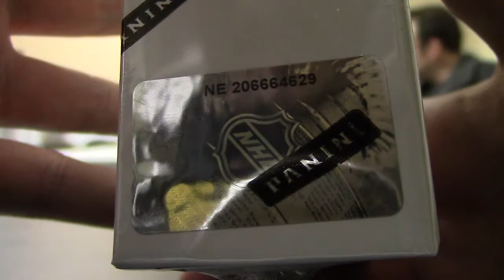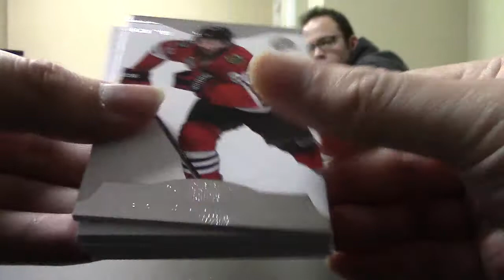13/14 Dominion Hockey Box Break #131